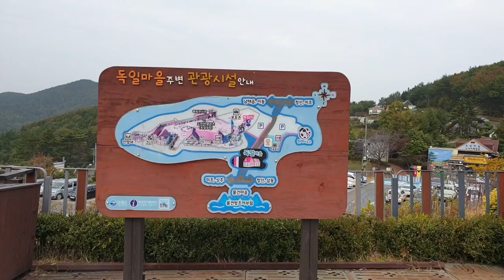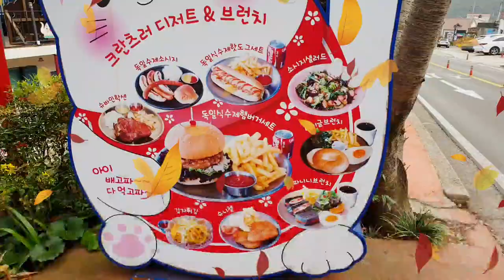남해독일마을 ㅣNamhae German Village ㅣ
코로나블루극복하기# 남해여행중가볼만한곳